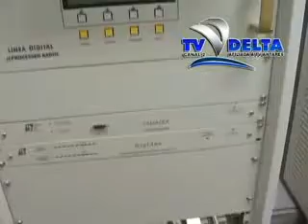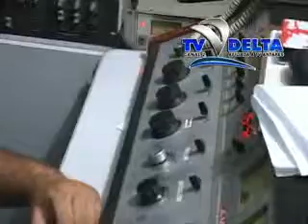QUEDA DE ENERGIA